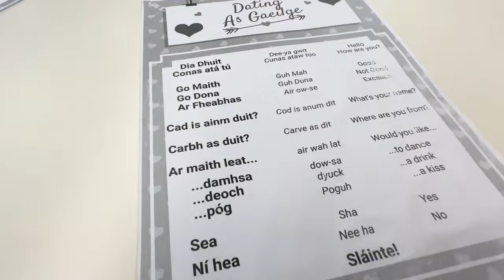MY FIRST DAY AT UCD Smurfit / Blackrock ( University College Dublin) | INDIAN STUDENT | VLOG 39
My name is DBX ON THE BEAT, I am  a Desi Indian studying in Dublin, Ireland. I came to Ireland from Delhi, India on a student to pursue my Master's degree in Business Analytics. I try to be serious but it just doesn't work for me 😉. I am a professional beatboxer and I entertain people!! I share my crazy and fun experiences here and on instagram!